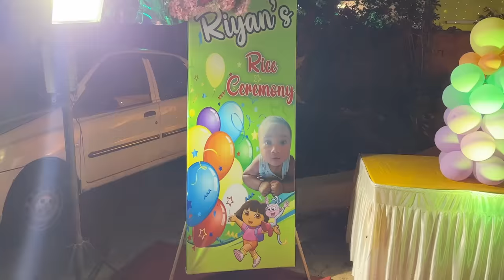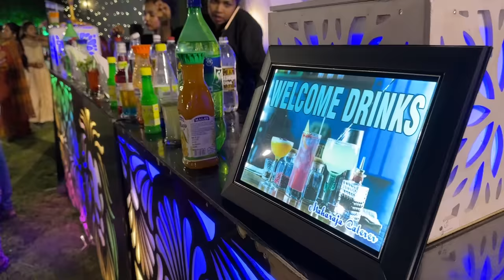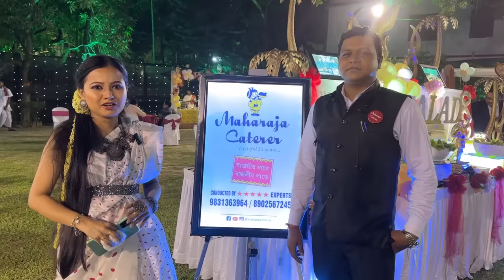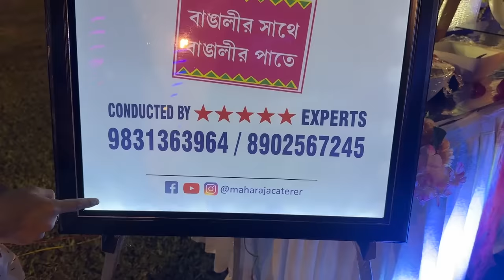Subscriber er barite Pomfret, Mutton, Ilish | jomie khawadawa | ft. Maharaja catering service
Follow Foodyy Bangali on Facebook and Instagram ❤️